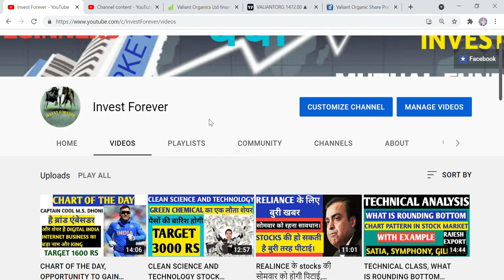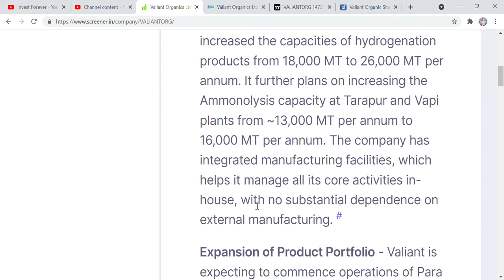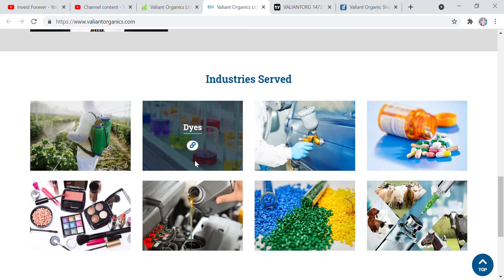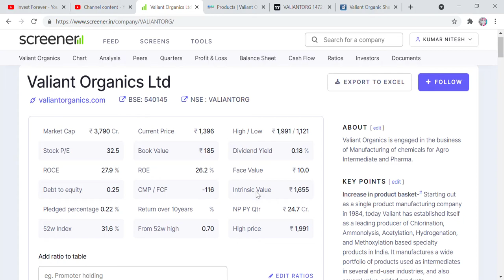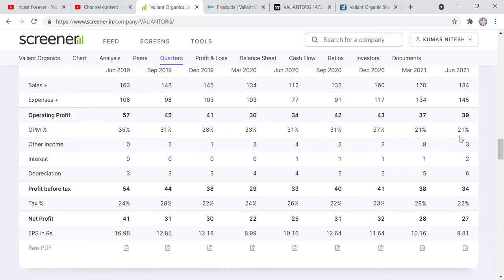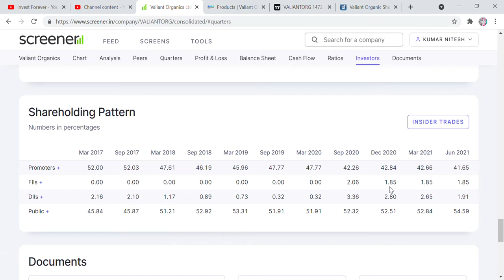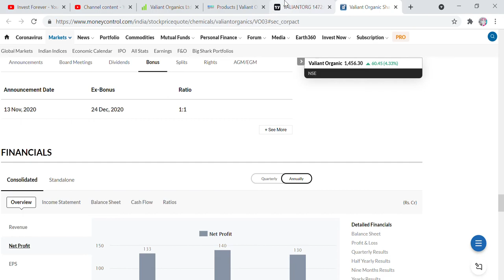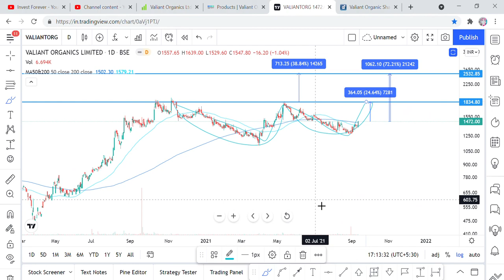I'll buy this stock tomorrow for 72% gain, best small cap chemical stock, valiant organics stock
Hi Friends